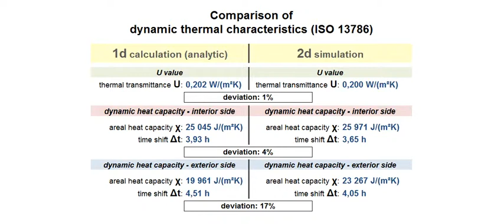Periodic temperature swings in timber-frame wall construction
The video demonstrates the reaction of a timber frame wall on temperature swings. The simulation can be used to calculate precise dynamic thermal performance figures of the wall as described in ISO 13786:
• Thermal admittance
• Periodic thermal transmittance
• Areal heat capacity (thermal mass)

The simulation has been processed using HTflux transient feature.